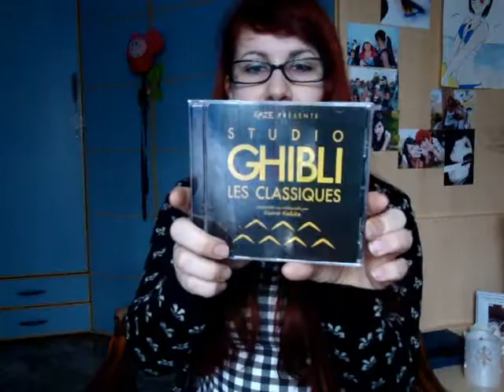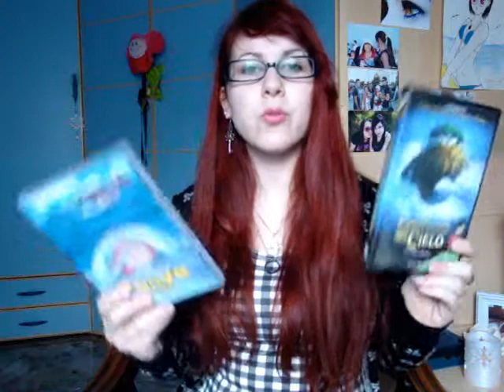Haul Compleanno | La Stanza di Sara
Per maggiori informazioni fate un salto sul mio blog

E non dimenticate
And don't forget

Grazie mille
Thank you very much
Muuuah *3*